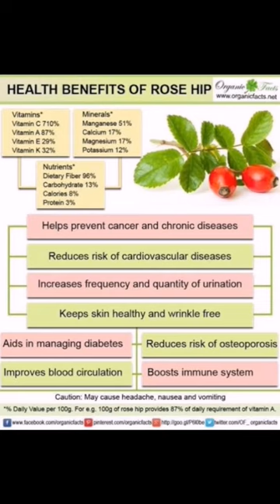rosehips benefits helps